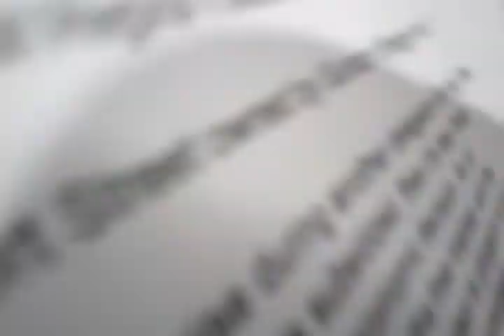Design Regina OCP at City Council approved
Design Regina was a year's long process.

*Yes, it's sideways. It's for the audio.